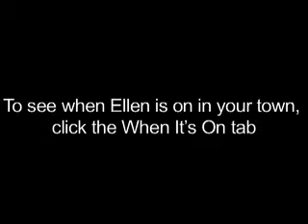dunktank The Ellen DeGeneres Show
woman getting dunked